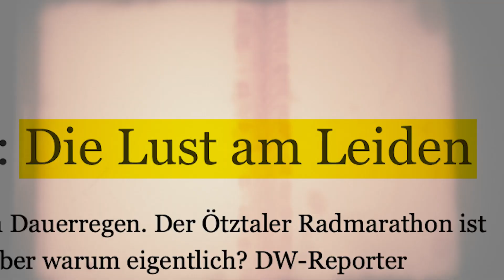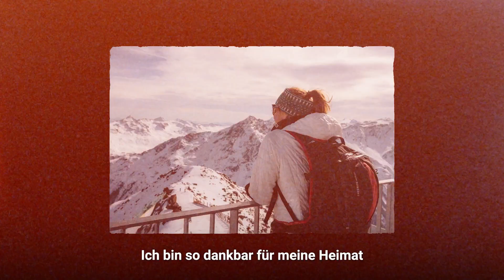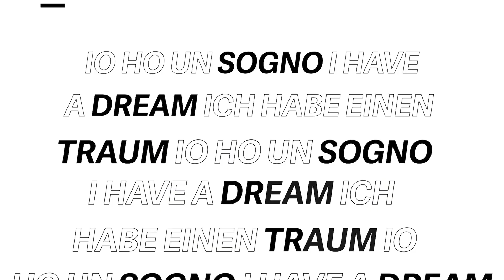Ötztaler Radmarathon 2023 Coaching Tour mit BORA – hansgrohe / Episode 1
Rennrad-Coach Helmut Dollinger macht zwei Athleten fit für die Teilnahme am Ötztaler Radmarathon. Diese Videos geben Einblicke in den Trainingsalltag.